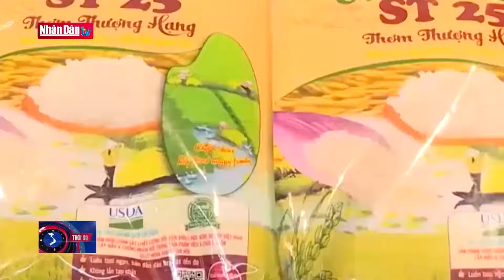Gạo ST24, ST25 bị đăng ký nhãn hiệu tại Úc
Gạo ST24, ST25 bị đăng ký nhãn hiệu tại Úc | Truyền Hình Nhân Dân
1. Dự Báo Thời Tiết Hôm Nay